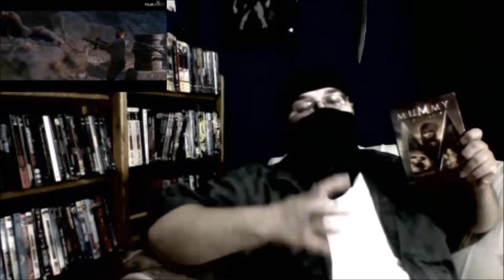The Mummy review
This is my honest opinion on The Mummy  is own by  universal studios